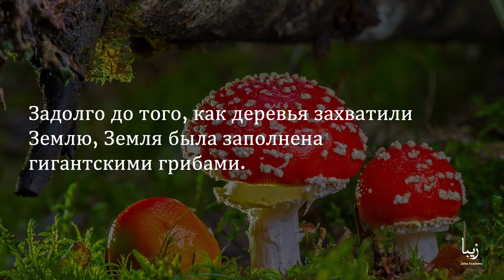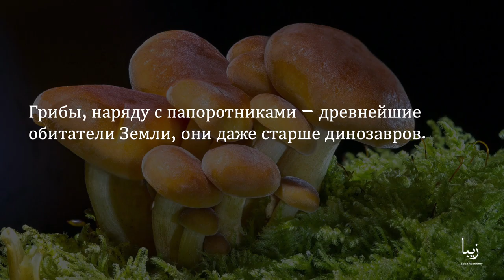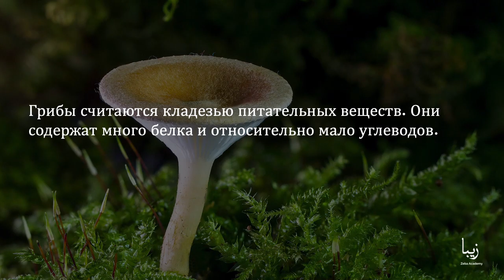Всё о Грибах | Science by Zeba Academy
Задолго до того, как деревья захватили Землю, Земля была заполнена гигантскими грибами.